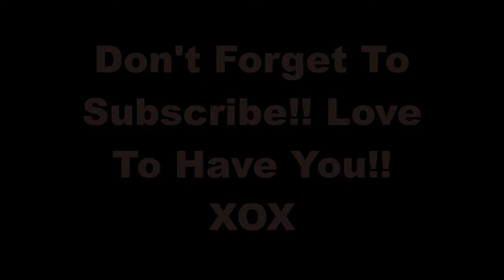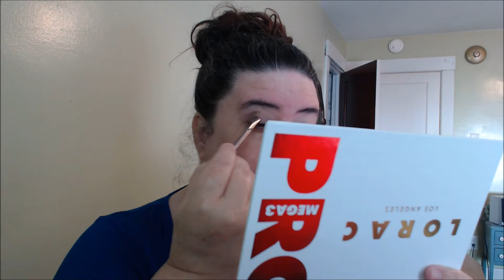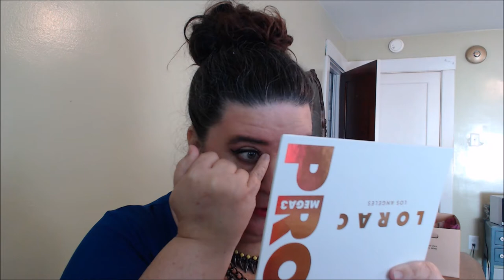Lorac Mega Pro 3 Swatches,Review,& GRWM/ Shout Out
Hi Beauties, i got my Lorac Mega Pro 3 and thought i would share a look i created as well as review and swatches. Also i did have a Shout Out to do, check for all links below in the Show More area. " OPEN FOR MORE INFO"
Shout Out
Channel Mentioned
Lulu On Beauty
Keep Your WHITE Lorac Mega Pro 3 Clean! DIY